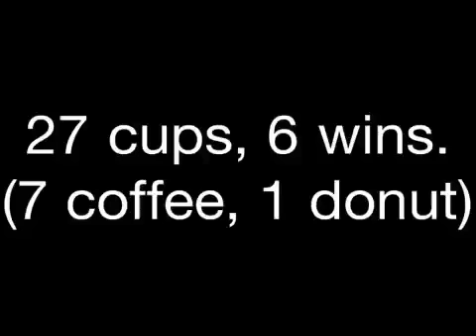Roll Up Reveal #8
Movie critic Richard Crouse joins me in my office to Roll Up The Rim on 7 cups of Tim Hortons.  There will be winners!